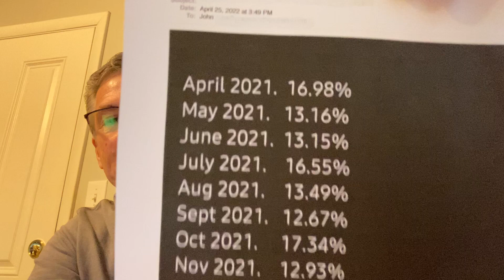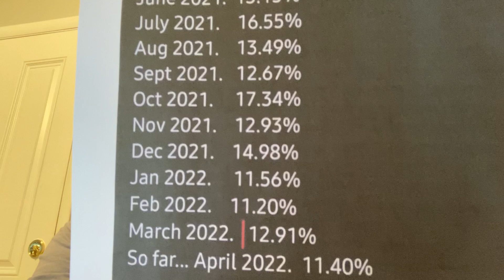New Passive Income Opportunity (Part 1)